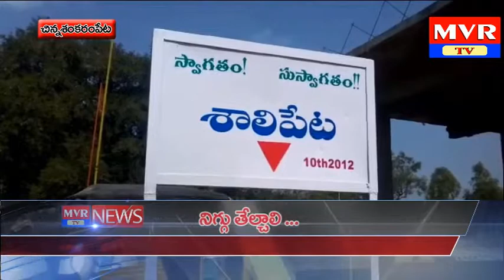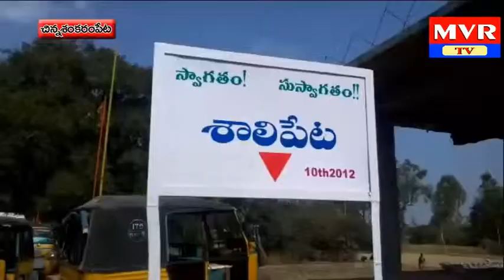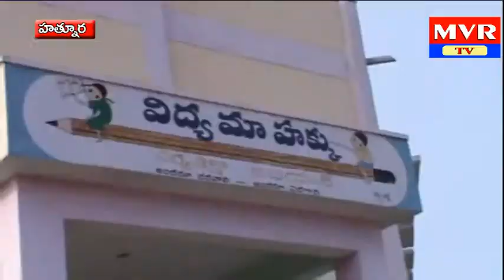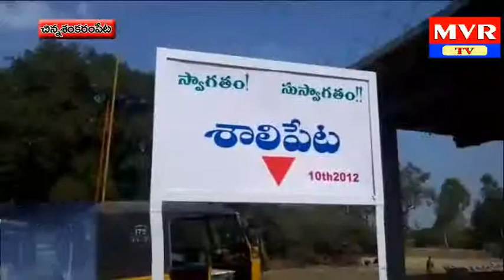27-01-2016 Final News